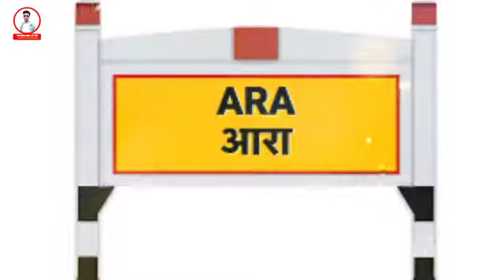khesari ke tetu wala ho